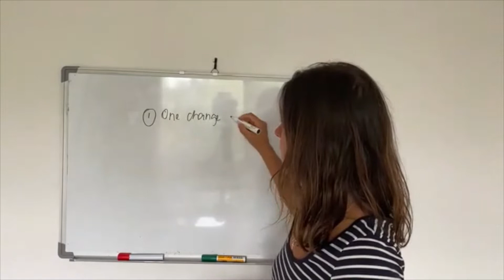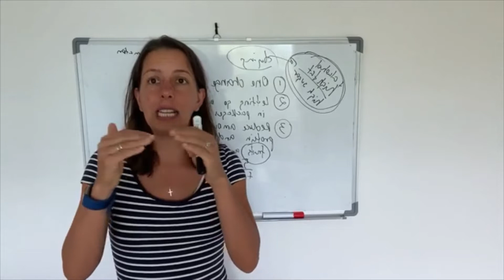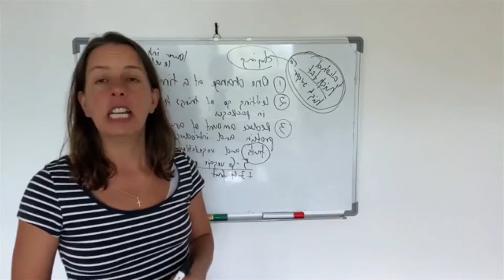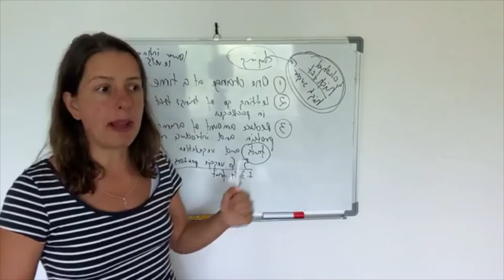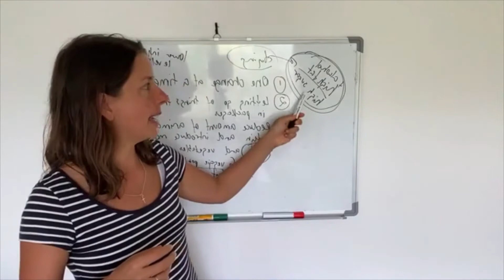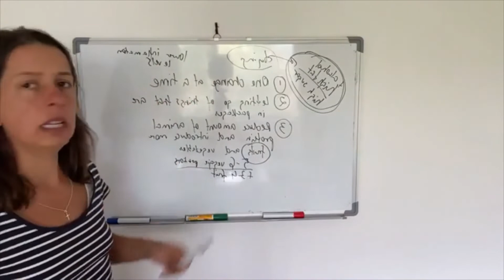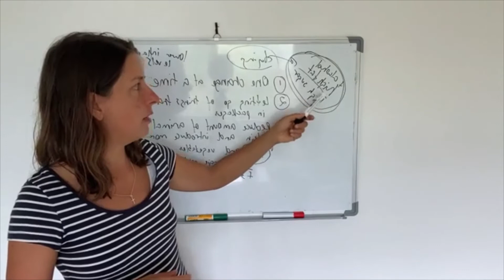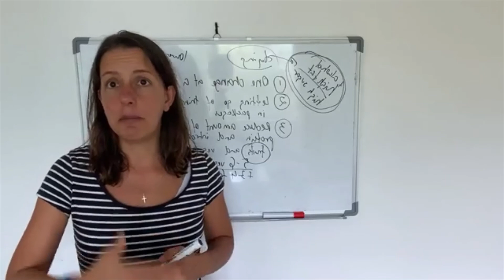I changed my diet after Stage 3 Bowel Cancer - I'm healthiest I've ever been at 45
𝗚𝗘𝗧 𝗔 𝗖𝗢𝗣𝗬 𝗢𝗙 𝗠𝗬 𝗕𝗢𝗢𝗞 𝗧𝗼 𝗧𝗔𝗞𝗘 𝗬𝗢𝗨𝗥 𝗣𝗢𝗪𝗘𝗥 𝗕𝗔𝗖𝗞 - RADICAL OWNERSHIP - TAKE YOUR POWER BACK THROUGH HABITS IN BODY & MIND 👉🏽

🔗𝗖𝗢𝗡𝗡𝗘𝗖𝗧 𝗪𝗜𝗧𝗛 𝗔𝗡𝗚𝗘𝗟𝗜𝗖𝗔